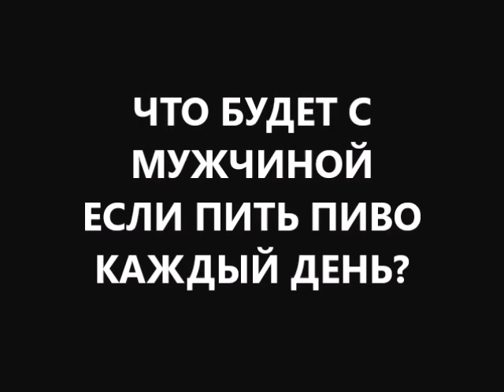что будет если пить пиво каждый день у мужчины? Эректильная дисфункция или импотенция? Не всегда!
что будет если пить пиво каждый день у мужчины? Эректильная дисфункция или импотенция? Цирроз печени или панкреатит? Не всегда!
что будет если пить пиво натуральное вы знаете? А что будет если пить пиво каждый день или что будет если каждый день пить пиво натуральное вам известно? Часто считают, что правильный ответ на вопрос: что будет если пить пиво каждый день у мужчины это цирроз печени или жировой гепатоз, острый панкреатит или обострение панкреатита хронического, обострение гастрита и язвенной болезни, сокращение продолжительности жизни!
другая часть экспертов утверждает, что правильный ответ на вопрос: что будет если каждый день пить пиво мужчине это улучшение переваривания пищи, усиление работы печени, очищение организма от шлаков и токсинов, можно остановить выпадение волос на голове, снизить или набрать вес, вылечить солевой диатез почек и предупредить мочекаменную болезнь, вылечить дисбактериоз кишечника, уменьшить вздутие живота у взрослых, вылечить гастрит, гастродуоденит, язвенную болезнь желудка, вылечить хронический простатит, укрепить потенцию, улучшить качество жизни и продлить жизнь на 5 лет
а вы знаете что будет если пить пиво каждый день у мужчины или что будет если каждый день пить пиво у здорового мужчины?
на канале есть другие интересные видео:
что будет если заменить все напитки водой и пить только воду?
что будет если пить только воду?
что будет если пить много воды каждый день?
что будет если пить воду каждый день: свободную, связанную, частично связанную?
что будет если есть по 3 яйца каждый день?
что будет с сосудами если кушать по 3 яйца каждый день?
что будет если не есть мясо, рыбу, птицу?
что будет если не есть красное мясо?
что будет если не успеть укрепить иммунитет осенью?
что будет если приготовить семена льна для похудения и очищения кишечника неправильно?
что будет если пить много воды каждый день не очень правильно?
что будет если не есть 30 дней и более правильно?
что будет если хрустеть шеей или щелкать шеей?
что будет если хрустеть пальцами рук и ли ног?
что будет если пить пиво каждый день у мужчины?
что будет если есть сырую рыбу?
Больше информации что будет если пить пиво каждый день у мужчины? Эректильная дисфункция или импотенция? Не всегда? Пишите комментарии, вопросы, отзывы в форум под видео И получите полезные советы диетолога Скачко Бориса что будет если пить пиво каждый день у мужчины или что будет если каждый день пить пиво у мужчины? и как правильно пить пиво?